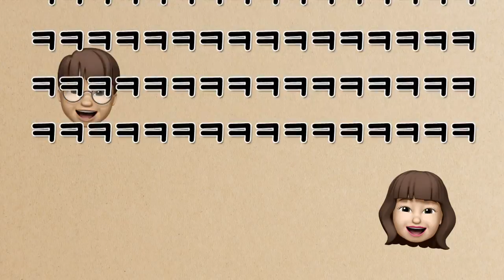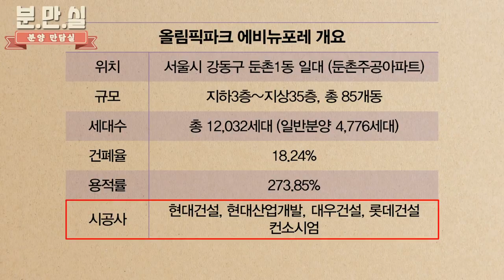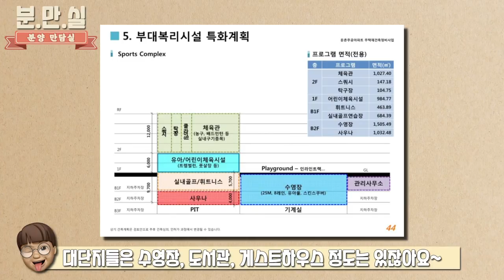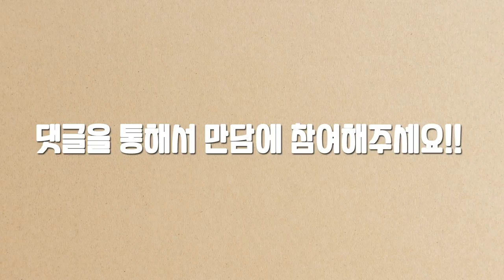단군이래 최대 재건축! 이제 둔촌주공 아니죠~ 올림픽파크 에비뉴포레죠~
20200805 올림픽파크 에비뉴포레 1탄!
세대수만 12,000세대 메머드급 재건축 단지
메머드급인 만큼 모든 걸 다 품었다고 해서
분양만담실에서 썰 풀어봤습니다!
댓글로 만담에 참여해주세요! :)

자료출처 : 네이버부동산, 네이버블로그, 네이버지도